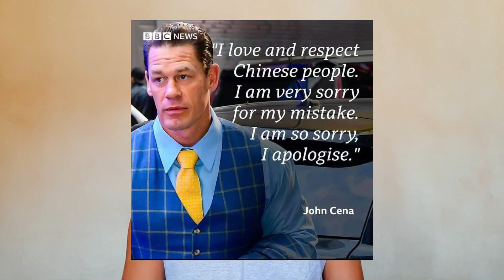FAST X ፊልም ዳሰሳ እና የኔ ዕይታ - FAST X is it Dumb or just Misunderstood ?- Movie Review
FAST X ፊልምን አይተን ከሌሎቹ የተለየ ሊመስለን ይችላል። አንዳንዶቻችሁ በጣም ሞኝነት በዛበት አጉል የህንድ ፊልም መሰለ ትሉ ይሆናል። ሌሎቻቹ ደግሞ በጣም ደስ የሚል አዝናኝ ነው ልትሉም ትችላላችሁ ። በዚህ ቪዲዮ እኔ ሁለቱም ጎራዎች እንዴት ልክ እንድሆናቹ እናያለን። Fast and Furious አይተው ለማያቁትም ይሄን ፊልም እንዴት ማየት እንደሚስፈልግ እነግራችኃለሁ።

The end of the road begins. Fast X, the tenth film in the Fast and Furious Saga, launches the final chapters of one of cinema's most storied and popular global franchises, now in its third decade and still going strong with the same core cast and characters as when it began. Over many missions and against impossible odds, Dom Toretto (Vin Diesel) and his family have outsmarted, out-nerved and outdriven every foe in their path. Now, they confront the most lethal opponent they've ever faced: A terrifying threat emerging from the shadows of the past who's fueled by blood revenge, and who is determined to shatter this family and destroy everything-and everyone-that Dom loves, forever. In 2011's Fast Five, Dom and his crew took out nefarious Brazilian drug kingpin Hernan Reyes and decapitated his empire on a bridge in Rio De Janeiro. What they didn't know was that Reyes' son, Dante (Aquaman's Jason Momoa), witnessed it all and has spent the last 12 years masterminding a plan to make Dom pay the ultimate price. Dante's plot will scatter Dom's family from Los Angeles to the catacombs of Rome, from Brazil to London and from Portugal to Antarctica. New allies will be forged and old enemies will resurface. But everything changes when Dom discovers that his own 8-year-old son (Leo Abelo Perry, Black-ish) is the ultimate target of Dante's vengeance. Directed by Louis Leterrier (Clash of the Titans, The Incredible Hulk), Fast X stars returning cast members Michelle Rodriguez, Tyrese Gibson, Chris "Ludacris" Bridges, Nathalie Emmanuel, Jordana Brewster, Sung Kang, Jason Statham, John Cena and Scott Eastwood, with Oscar® winner Helen Mirren and Oscar® winner Charlize Theron. The film also features an extraordinary new cast including Oscar® winner Brie Larson as Tess, a rogue representative from the Agency; Alan Richtson (Reacher) as Aimes, the new head of the Agency who doesn't hold the same fondness for Dom's crew as his predecessor, Mr. Nobody; Daniela Melchior (The Suicide Squad) as a Brazilian street racer with a powerful tie to Dom's past; and legendary Oscar® winner Rita Moreno as Dom and Mia's Abuelita Toretto.